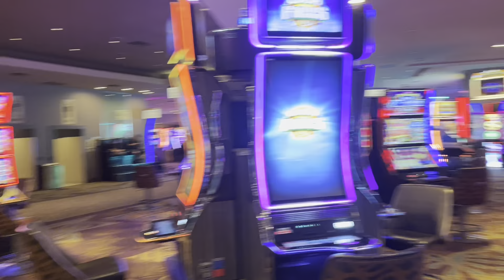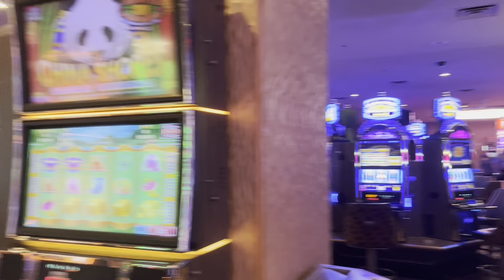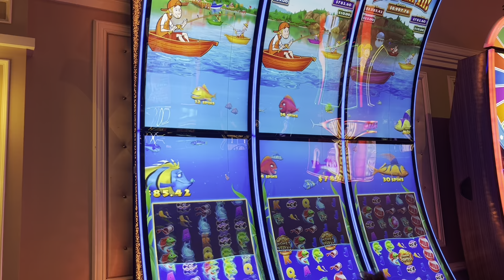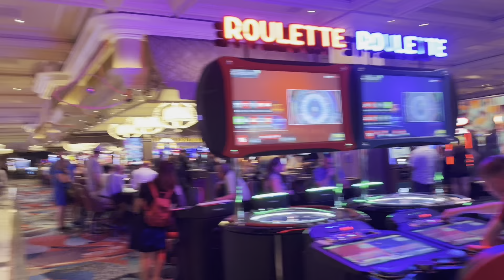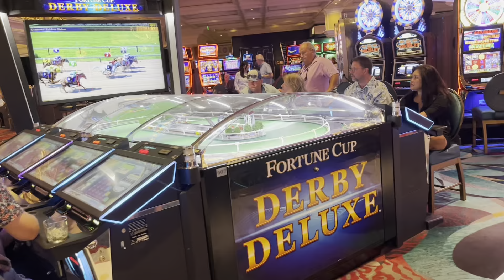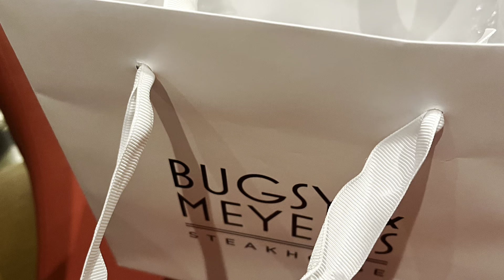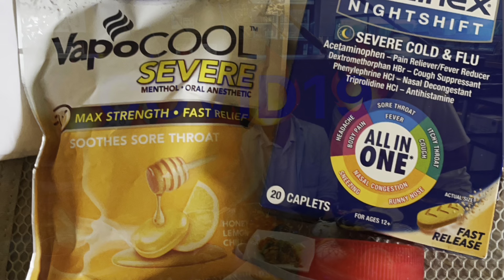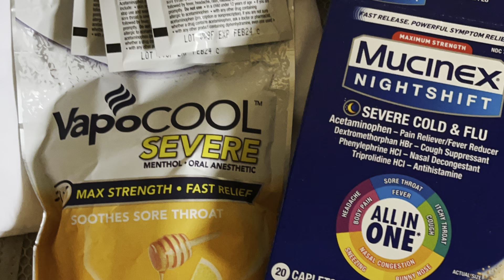Las Vegas, NV, 2022